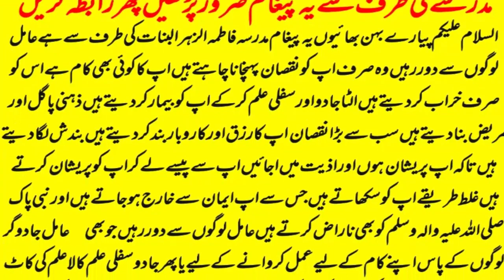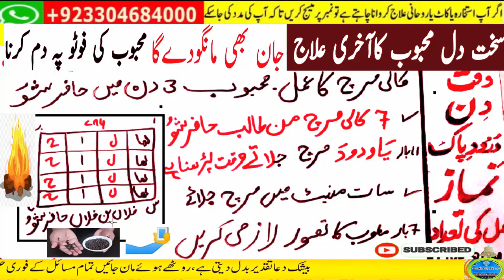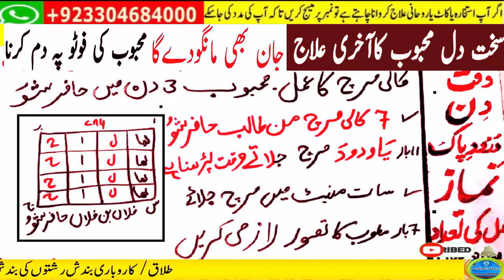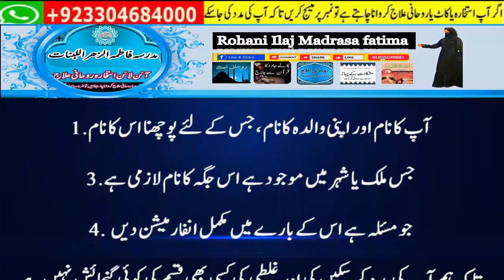wazifa for hajat | powerful wazifa | wazifa for any hajat | har hajat pori hone ka wazifa #